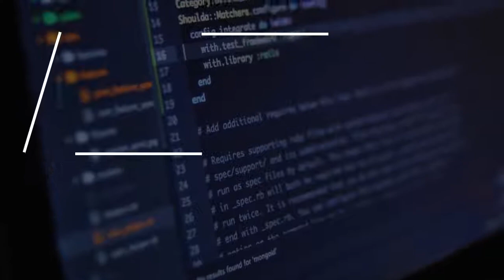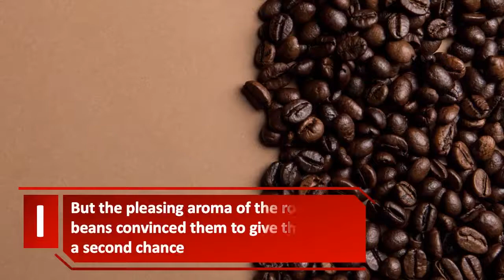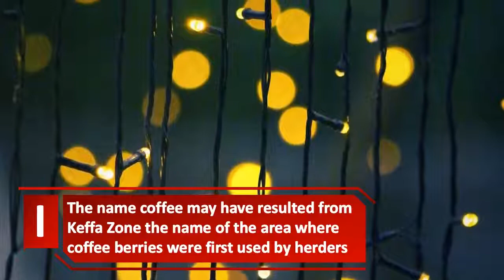Who Invented Coffee (The History Of Coffee in under 3 minutes) | Creative Vision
Today Creative Vision presents Who Invented Coffee aka The History Of Coffee in under 3 minutes, So if you are interested in :
who invented coffee ?
history of coffee
coffee history
the history of coffee
origin of coffee
evolution of coffee
the origin of coffee
starbucks
coffee evolution,
facts about coffee
coffee facts
when was coffee invented
the man who invented coffee
the story of coffee
inventor, history, Ethiopia, Cappuccino, Brazil, trade, Caffeine, Espresso, Kaldi  than this video is for you. ENJOY !!